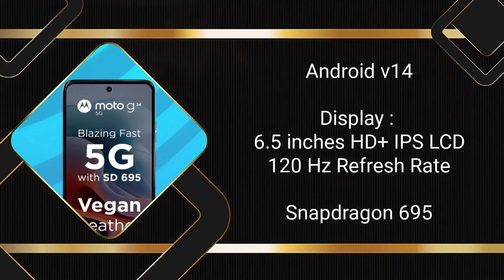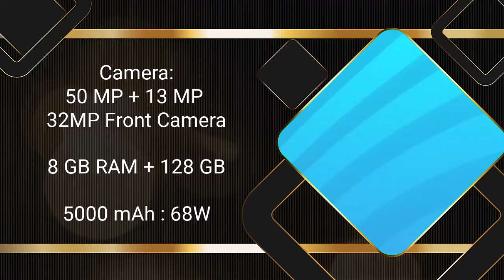Motorola Top 5 Best Phones 2024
Motorola Mobiles 2024 ! Price in india